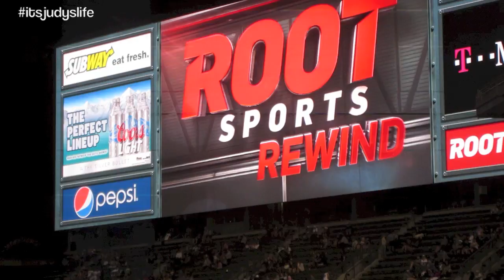CRAZY FAMILY AT THE BALL GAME!!! - July 09, 2013 - itsJudysLife Vlog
Vlog Camera We Use: